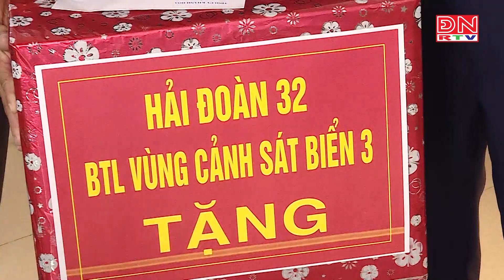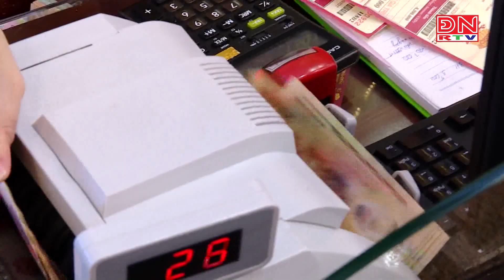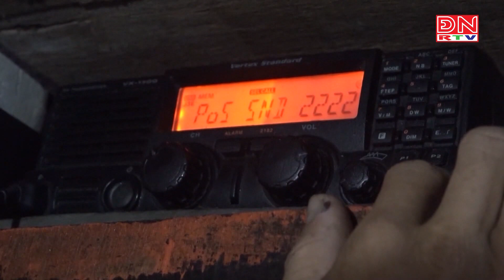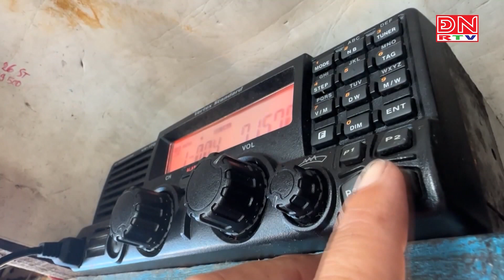Bản tin thời sự 14 giờ ngày 27-05-2024